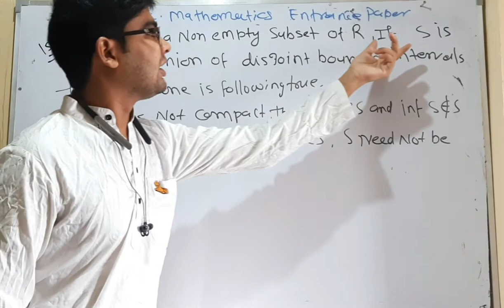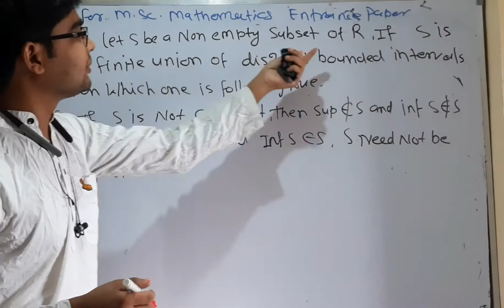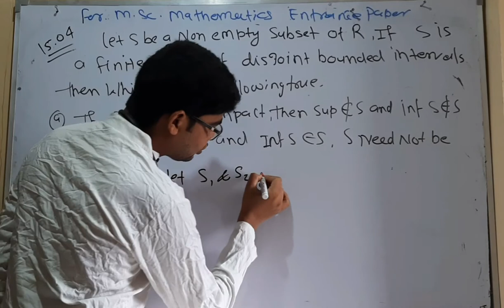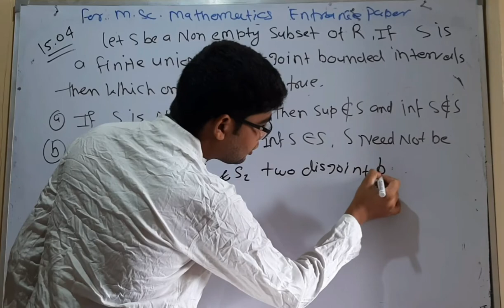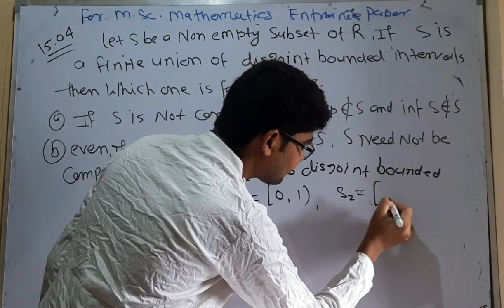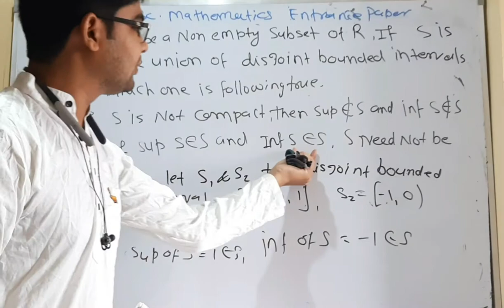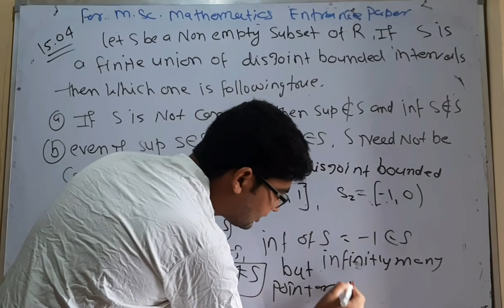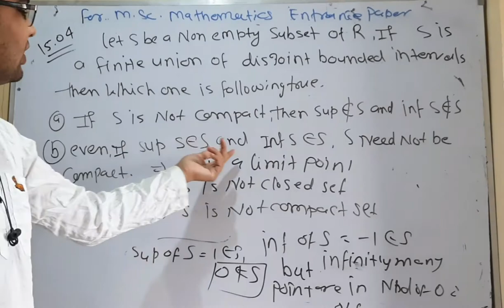CUCET MSc mathematics important question 25 for 2022